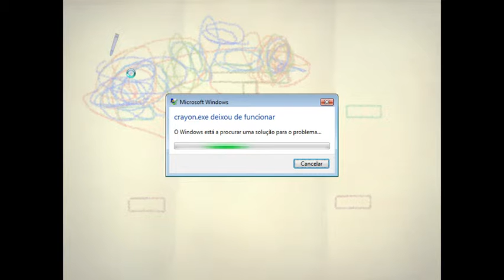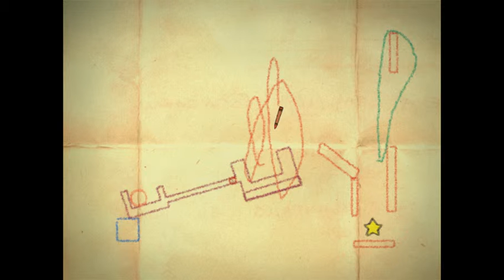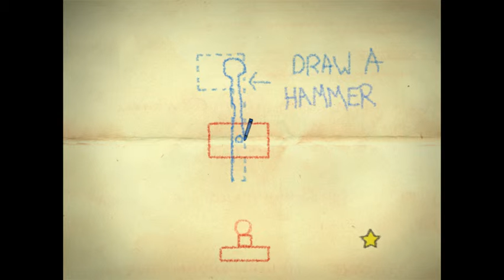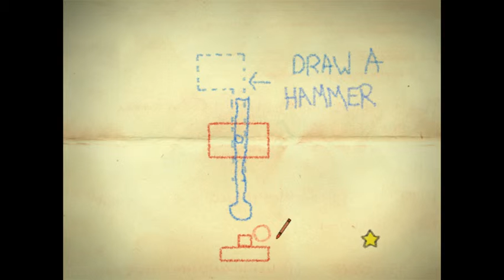Crayon Physics Deluxe killer solution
Like, literally. Killed the damn game.